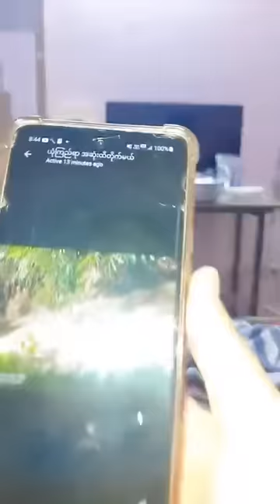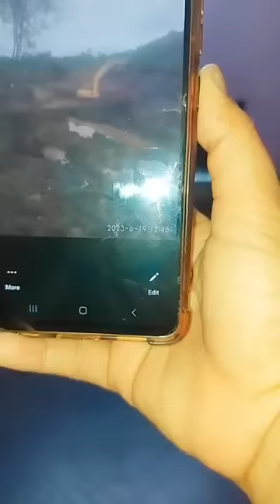23. august 2023